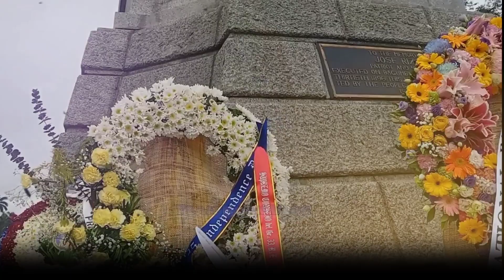NASAAN ANG INDEPENDENCE? 125TH INDEPENDENCE DAY FLOWER OFFERING TO GAT JOSE RIZAL | Team Kyan Vlog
Celebrating the 125th anniversary of Independence Day of the Philippines with our very own, the 17th President of the Philippines - Ferdinand Bongbong Romualdez Marcos Jr.